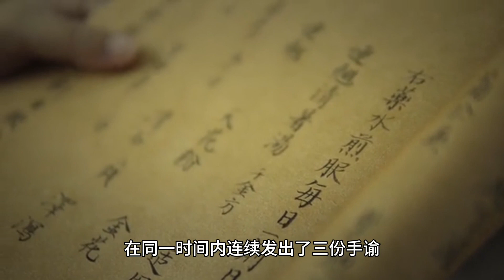让年羹尧毫无反抗就被调离西北，雍正只用一招便做到了